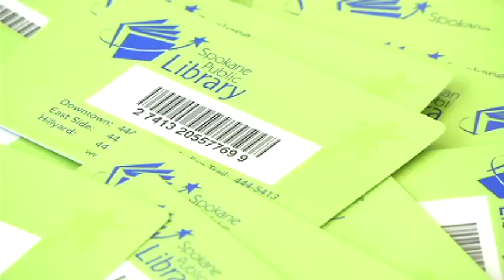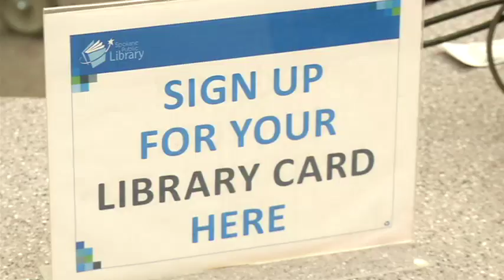Spokane Public Library see's huge increase in cardholders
The Spokane Public Library has seen a 37 percent increase in its cardholders  since the same time last year. The spike brings their total to nearly 55,000.